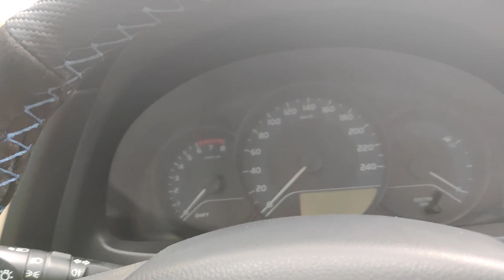DERİ DİREKSİYON KILIFI DİKME İŞLEMİ NASIL YAPILIR?COROLLA'YA YARI KARBONDERİ YARI NUBUK KILIF DİKTİK